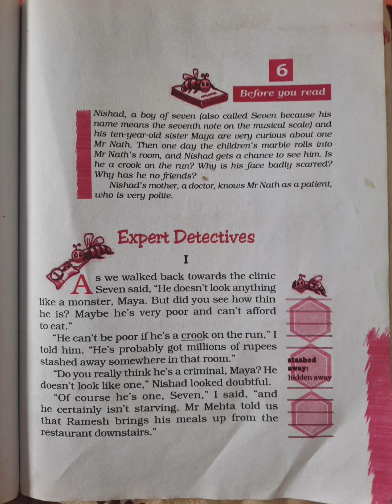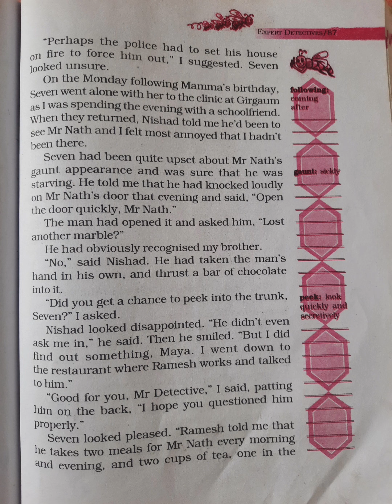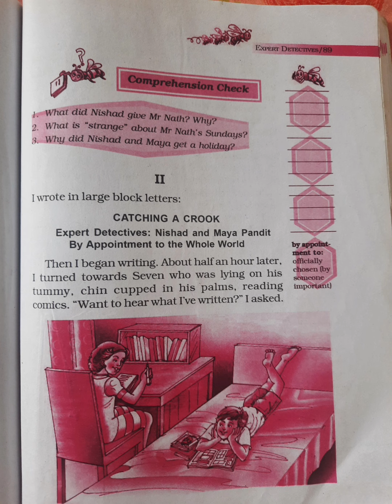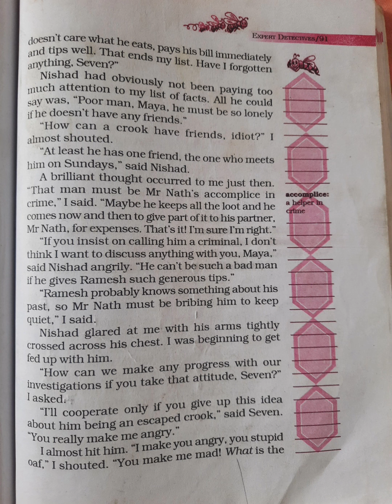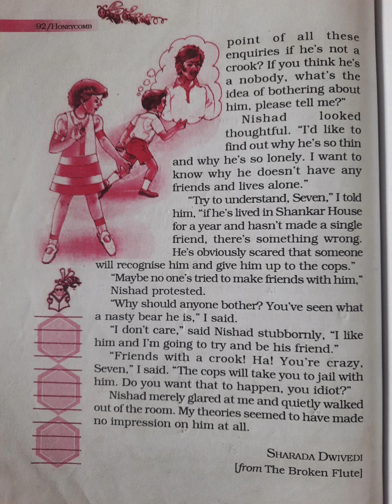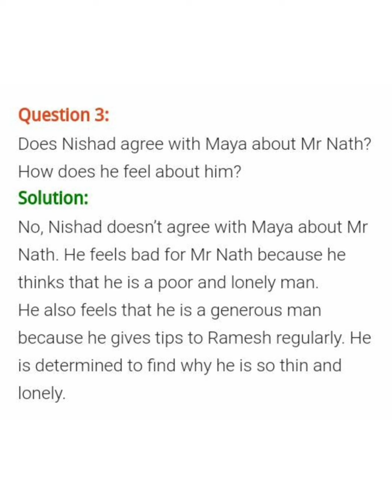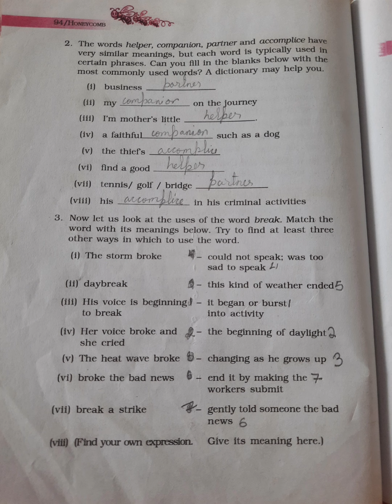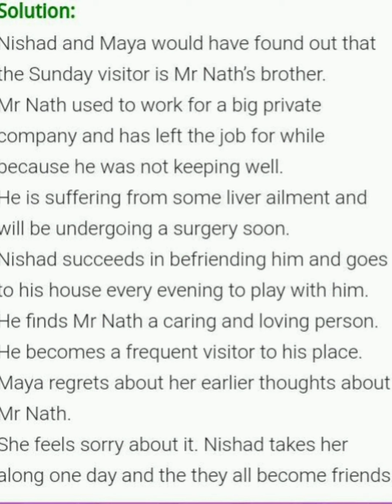Expert Detectives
Class 7 Honeycomb